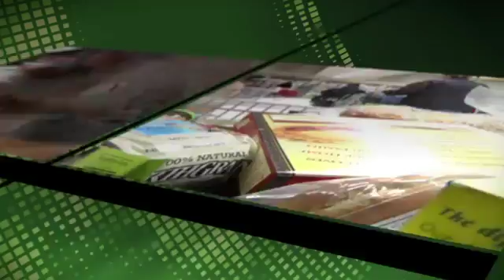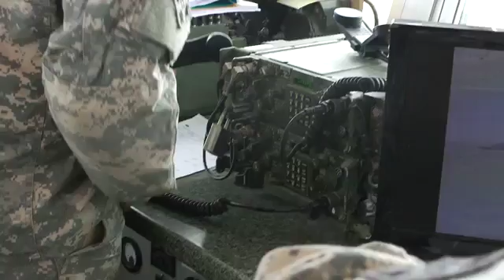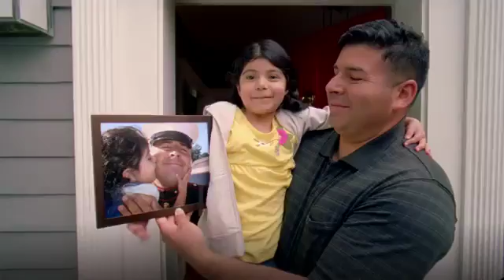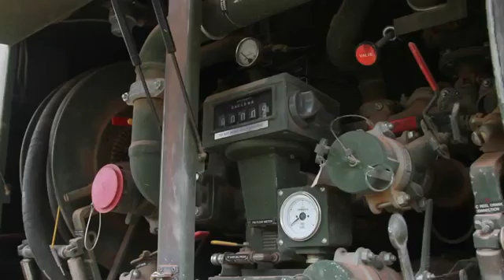FTCN Season 2 Episode 4 Training